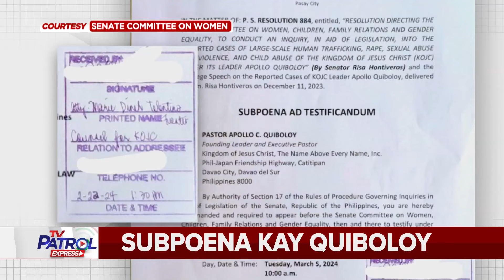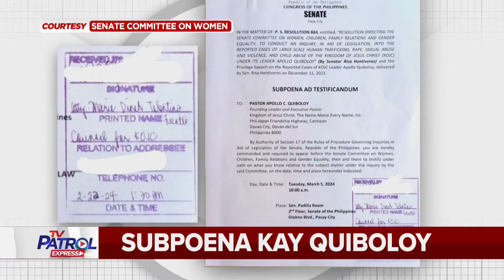TV Patrol Express: February 23, 2024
Mabilisang pasilip ng mga nagbabagang balita ang hatid ng TV Patrol Express, 5PM, Lunes hanggang Biyernes. Hatid nina Chief of Reporters Jeff Canoy at news anchor Denice Dinsay.